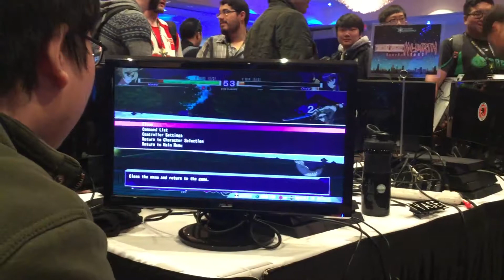UNI Singles Pool U1 WF: Infinity (Hyde) vs NorseFTX (Orie) 1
Frosty Faustings
UNI Singles Pool U1 WF:
Infinity (Hyde) vs NorseFTX (Orie) 1